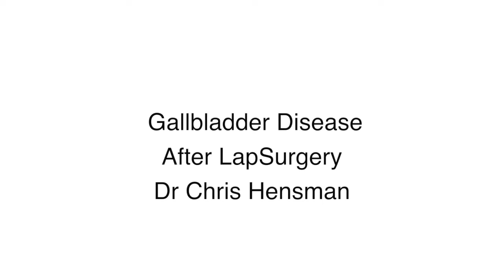Gallbladder Disease After LapSurgery Dr Chris Hensman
Dr Chris Hensman

Keyhole gallbladder surgery is today the "gold standard" treatment for gallstones. Several thousand gallbladder operations are performed in Victoria each year. Although the surgery is sometimes considered minor, this is not the case and severe complications, although very uncommon, can occur.

Why choose LapSurgery Australia for your gallbladder operation?
LapSurgery Australia surgeons have a major interest in the management of patients with gall stone disease. We offer ALL of the procedural options that are required for complete management of gall stones and their possible complications including ERCP.

LapSurgery Australia surgeons were among the first in Australia to perform keyhole surgery to remove the gallbladder and now have experience of over several thousand such operations.

LapSurgery Australia surgeons specialise in advanced laparoscopic operations well beyond the complexity of gallbladder surgery. It's nice to know that these skills and experience are available to you for your gallbladder surgery.

Chris graduated in surgery from Monash University after which he undertook specialisation in the United Kingdom in advanced laparoscopic surgery. He gained his Australian Fellowship in surgery in 1994.

Chris was a senior lecturer at Monash University Department of Surgery, involved in undergraduate and postgraduate teaching and clinical research. He joined Ray McHenry and Richard Gilhome in 1998.

Chris has particular interests in advanced minimal access surgery (laparoscopic surgery) including bilateral endoscopic thorascopic sympathectomy (ETS), gastric banding, hiatus hernia, cholecystectomy and other general surgery as well as upper and lower gastrointestinal endoscopy.